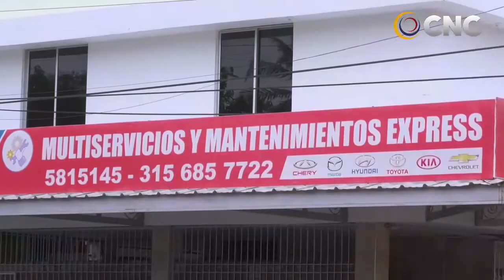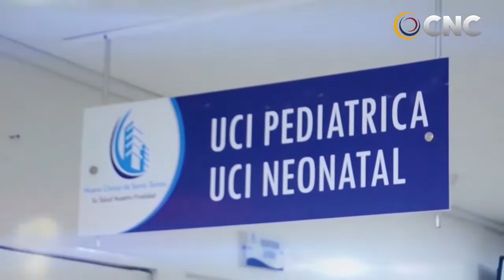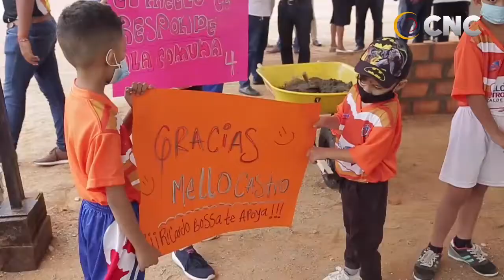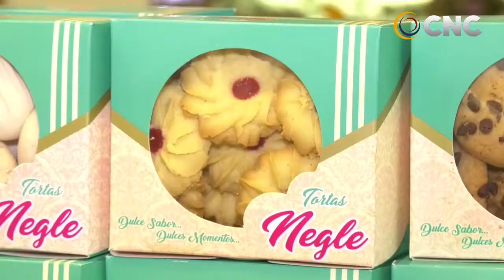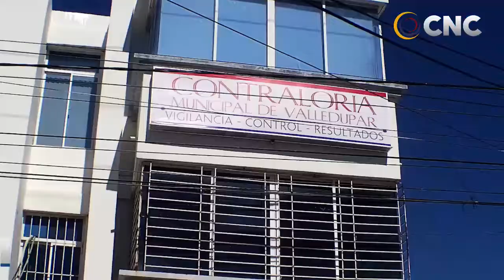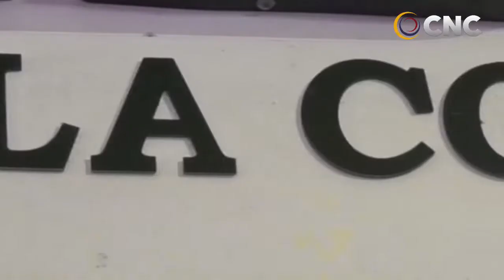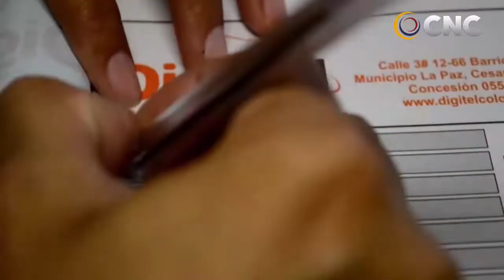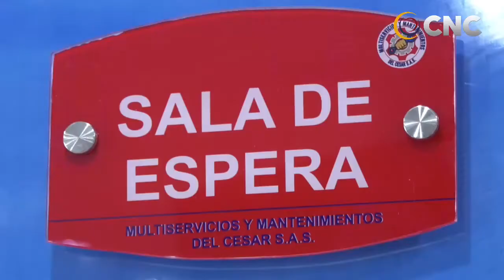CNC NOTICIAS VALLEDUPAR EMISIÓN CENTRAL 25 MAYO DEL 2021